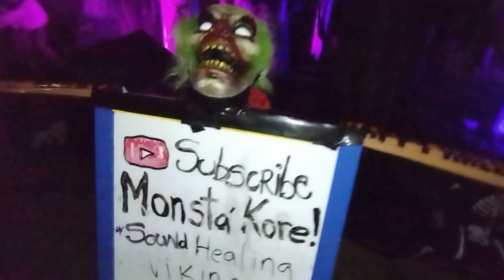Halloween 🎃 Haunt of Monsta' Kore 👻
2k22 Monsta' Haunt Voted Top 3 in Staten Island NYC!   This year we're going MONSTEROUS!